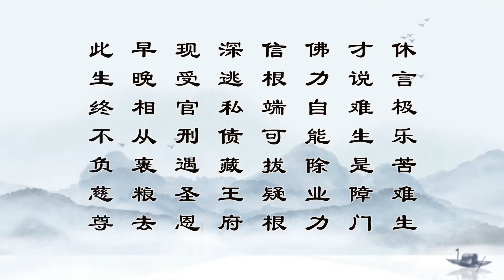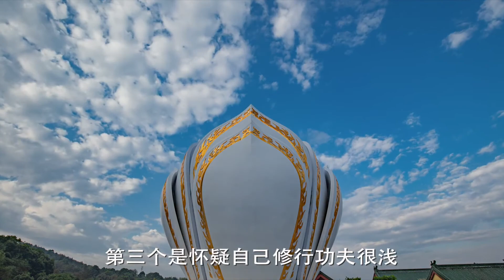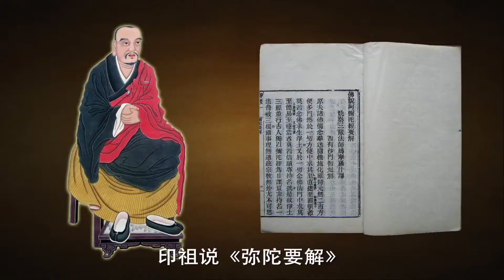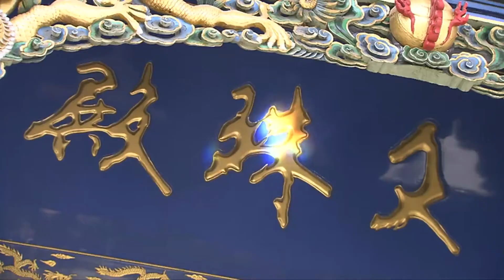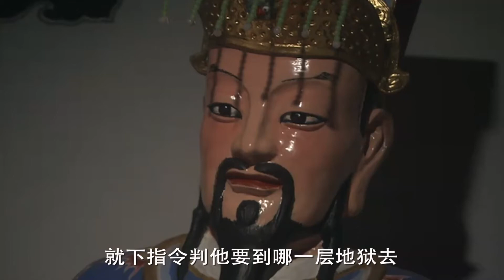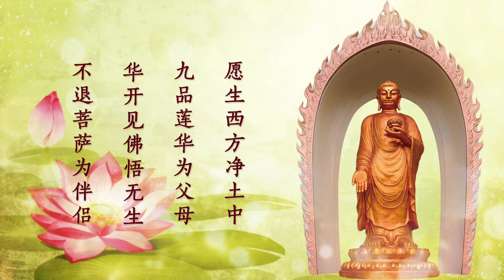省庵大師《勸修淨土詩》第28首 2016年冬季佛七【視頻】 廬山東林寺大安法師講述